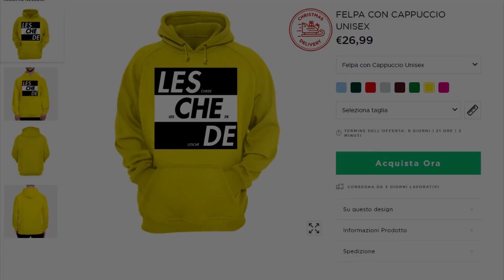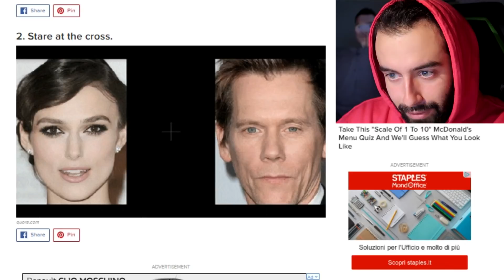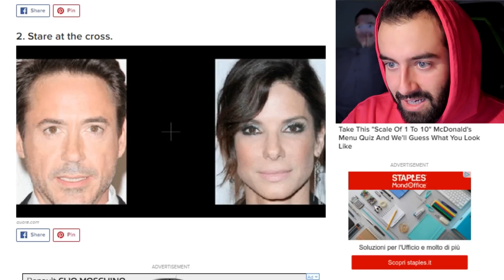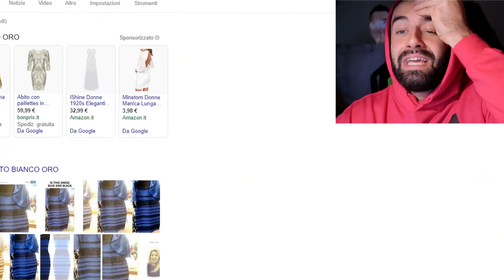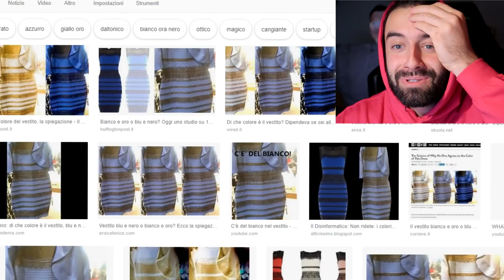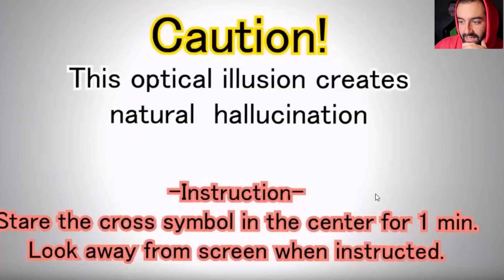5 ILLUSIONI OTTICHE che NON DEVI MAI FARE *Trick Your Eyes*